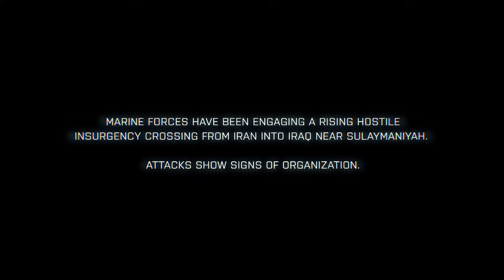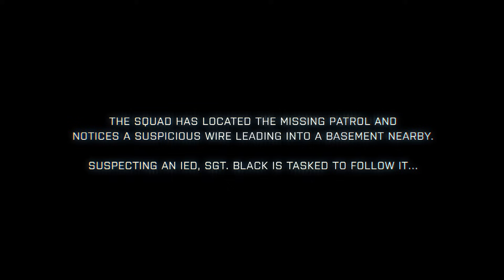Battlefield 3 | 12 Minutes Of Gameplay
Watch 12 minutes of gameplay from Battlefield 3, featuring never before shown footage!

Join us as we follow Staff Sgt. Black and his team of U.S. Marines into the bad part of town, as they move to the rooftops to eliminate an enemy sniper in an abandoned hotel.

This in-game footage from Battlefield 3 shows off the ANT animation technology in all its glory and as the explosive finish to the Battlefield 3 Fault Line series draws near, Sgt. Black is tasked with disarming a home-made bomb, leading to first-person melee combat with the bomber and a large-scale firefight in the streets against massive opposition.

Now see unseen footage from the Fault Line series in the full 12 minute video.